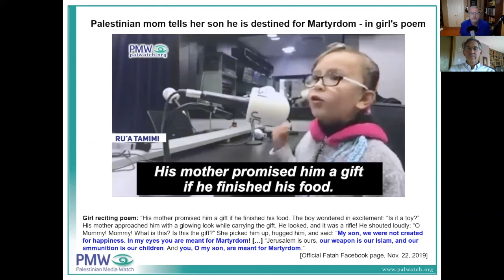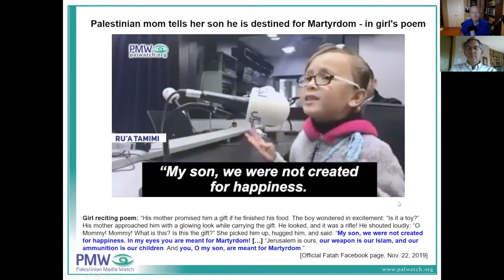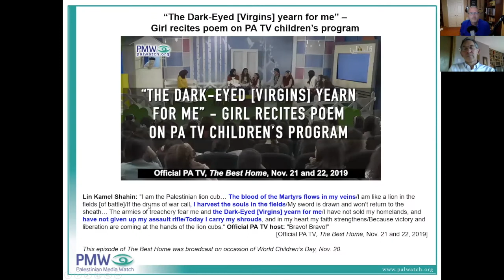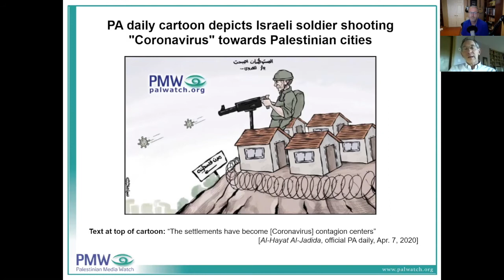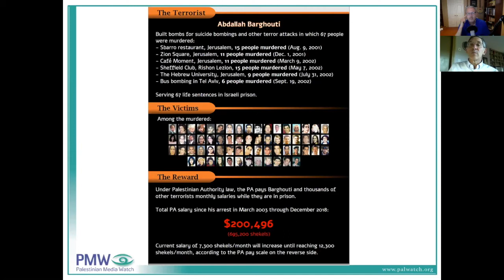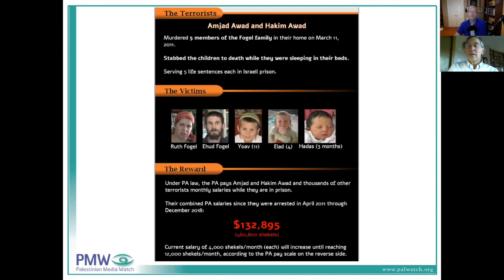Israel and the Palestinians, Itamar Marcus - Palestinian Media Watch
Host Jeff Futers interviews Itamar Marcus, the Founder and Director of Palestinian Media Watch (PMW), Jerusalem Israel. Find out about the work of PMW and learn the truth about the Palestinian agenda. See and hear examples of how Palestinian leadership are poisoning the minds of their young people towards Israelis and Jews in particular.

FCF partners Christians supporting Israel with ministries in Jerusalem and many other parts of the country of Israel. We are a charity whose mission is turning hearts around the world towards the land, people and God of Israel.